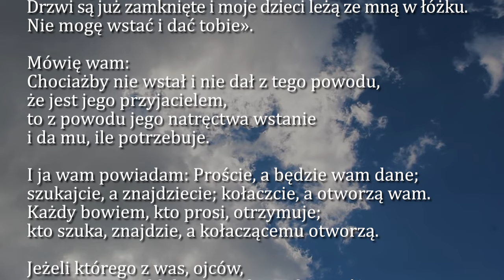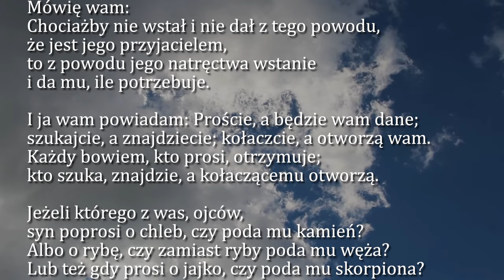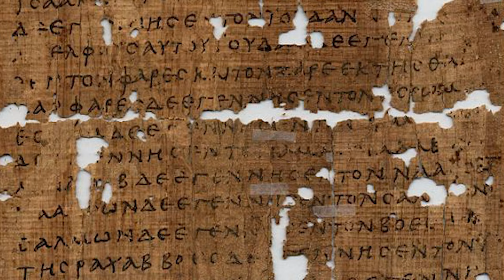Dobra Nowina na dziś | 10 października - Czwartek, XXVII tyg. zwykłego